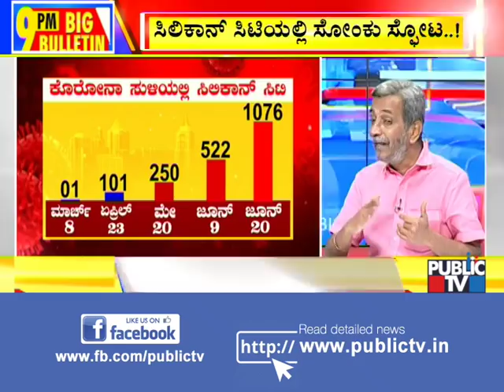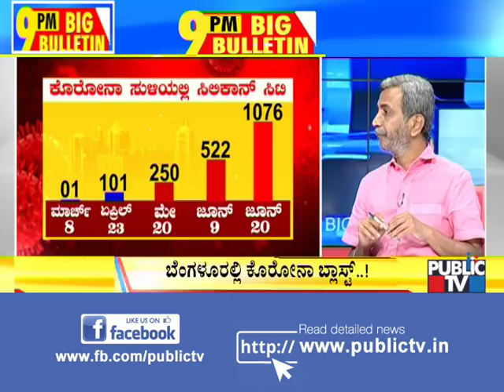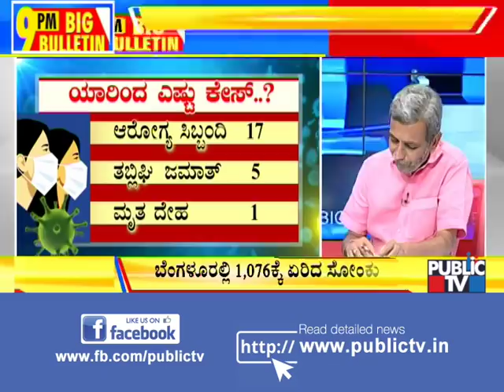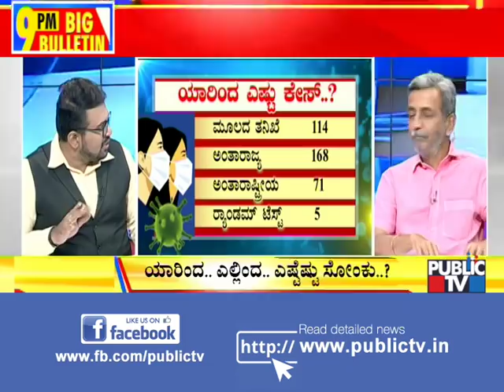Big Bulletin With HR Ranganath | 416 COVID 19 Cases Reported In Karnataka Today | 20, 2020